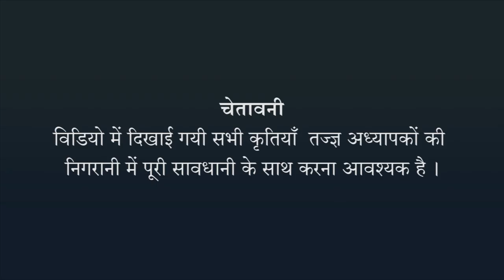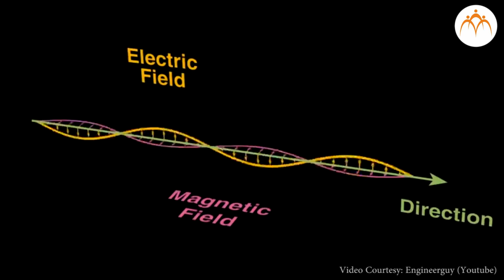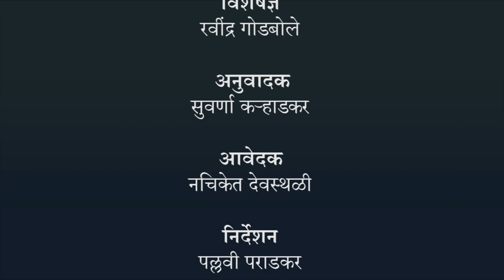गति के प्रकार - हिंदी